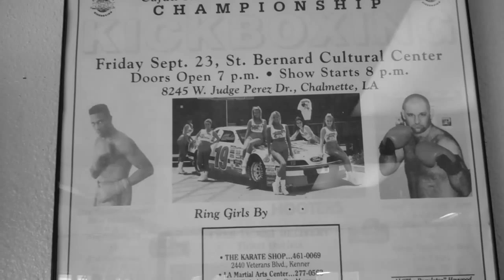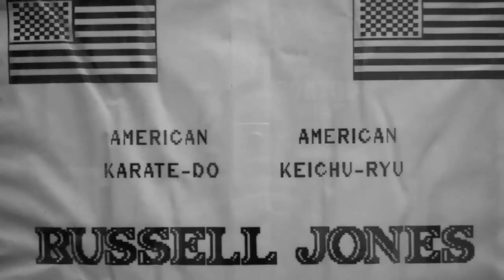Russell Jones Kickboxing: Russell Jones Jr, Part 1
This is the Official YouTube Channel of Russell Jones Kickboxing/MMA/Boxing Gym.

Russell Jones is a 3 time world kickboxing champion, winning world titles in the UWPKA, and multiple national/state martial arts titles.

Russell Jones Jr Record

Kickboxing: 95-5, 77 Ko's

Boxing: 3-1

MMA: 1-1

Skills training/disciplines at Russell Jones Gym include Kickboxing, Boxing, MMA, Body Shaping, Dietary Consultation. and full body help for those looking to imrpove their overall well being. Fighters looking to compete and fight are exposed to full combat training, and frequent local MMA shows/competitions. Some notable visitors who have trained at Russell Jones gym include world champion boxer Miguel Cotto, ESPN 2 Friday Night Fights king Emanuel Augustus, actor Cuba Gooding Jr., and Director Peter Berg.

Russell Jones Kickboxing

12245 Old Jefferson Hwy Suite C & D